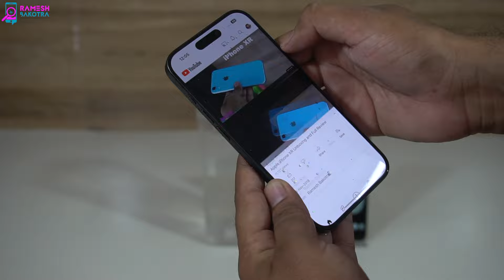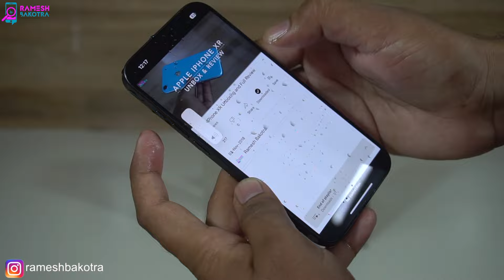Apple iPhone 15 Pro Water Test || IP68 Test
Water test Apple iPhone 15 Pro